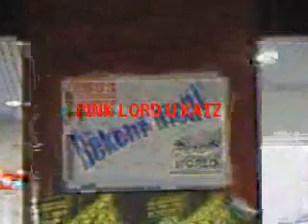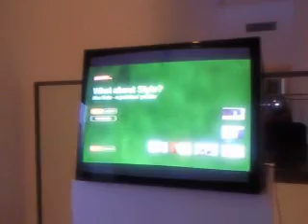PINK LORD U KATZ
PINK LORD U KATZ. by kortisohn1977 alias Thilo Kortmann, Dortmund 2012